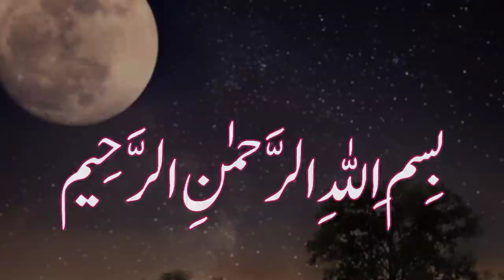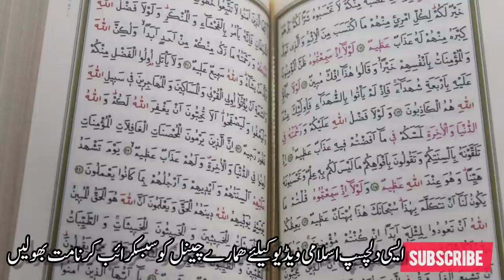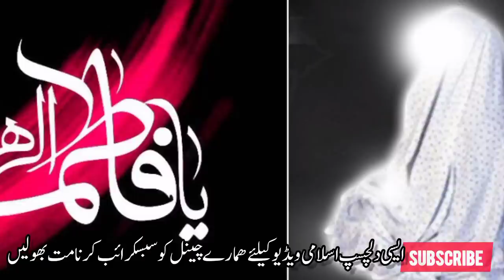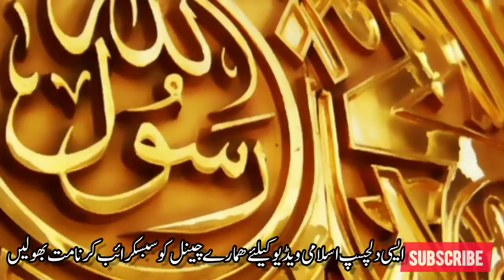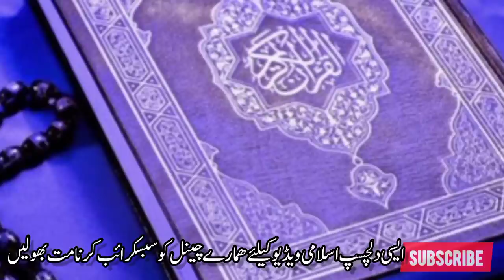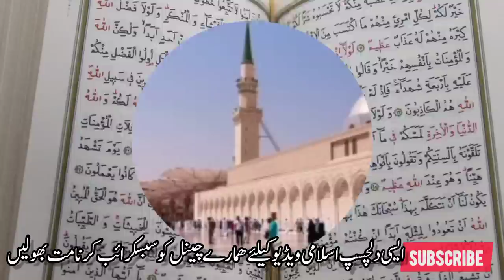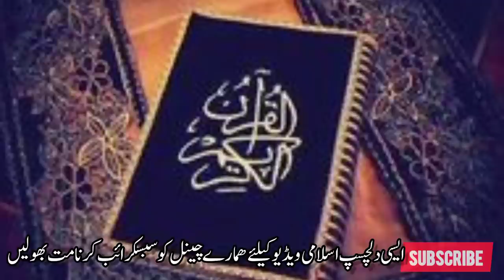Hazrat Fatima ke Chadar ka waqia | Professional Story| Story of Bibi Fatima |Hazrat Muhammad ke Beti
Is video me Hazrat Fatima aur Hazrat Muhammad saw ka aik waqia bayan kia gia hy. Jis me Bibi Pak ke Sakhawat bayan ke gai hy.

✓Channel Introduction
Is channel me Islamic, general knowledge, common Sense Question ka content upload kia jata hy.